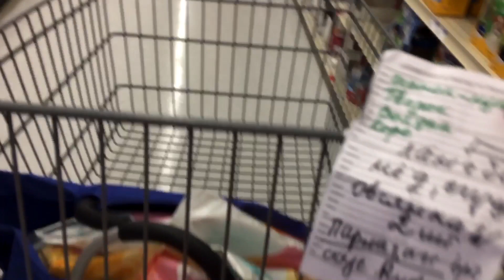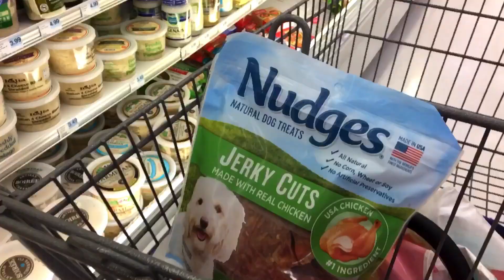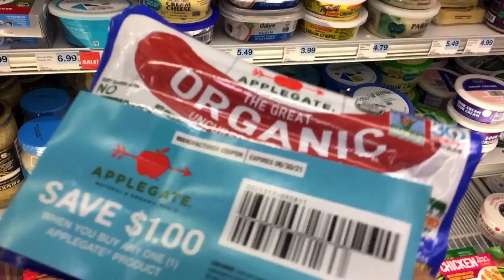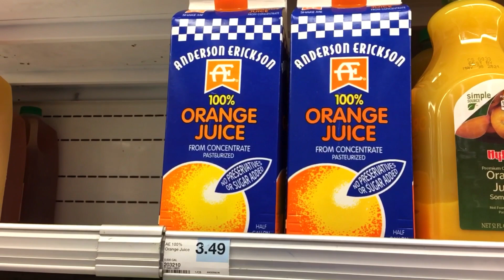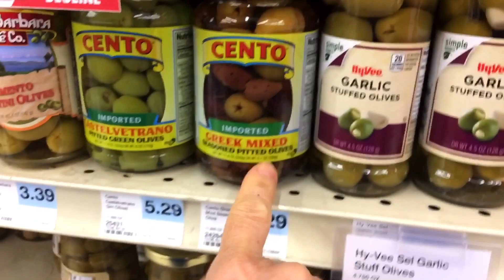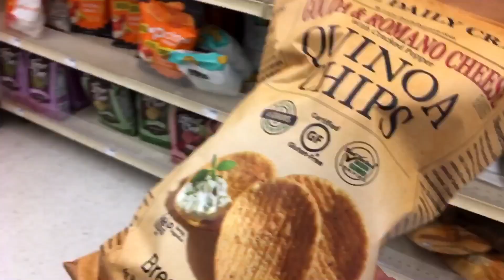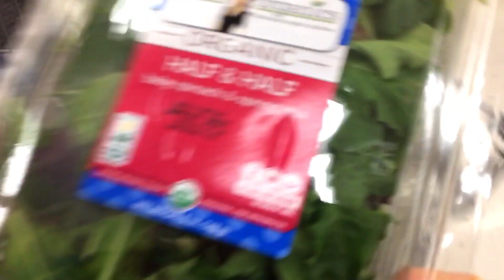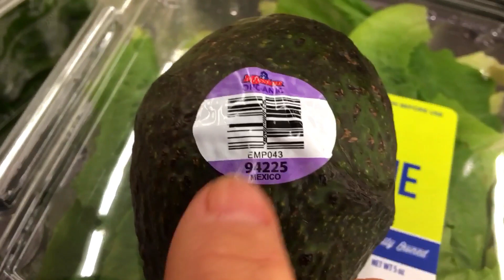Закупка продуктов _ питание американское как в лес за грибами